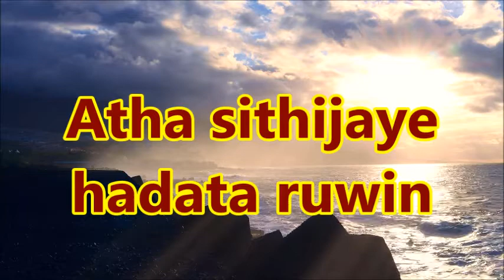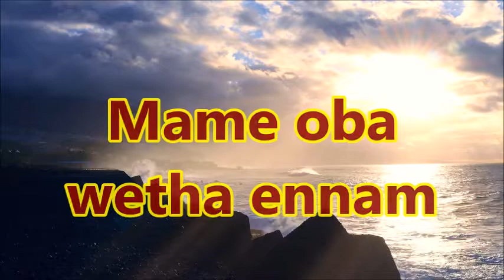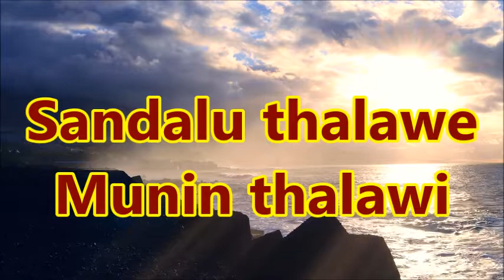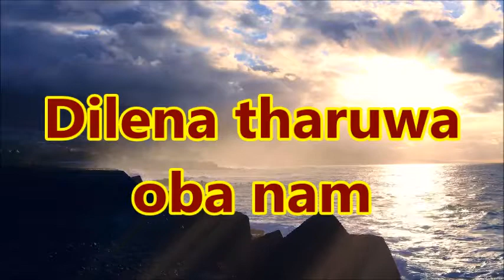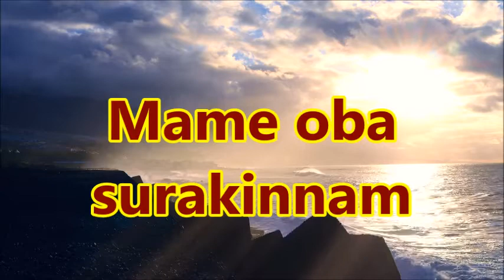Atha sithijaye without voice - Shirley Waijayantha - Srilankan karaoke with english subtitles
Have fun with our english lyrics srilankan karaoke !